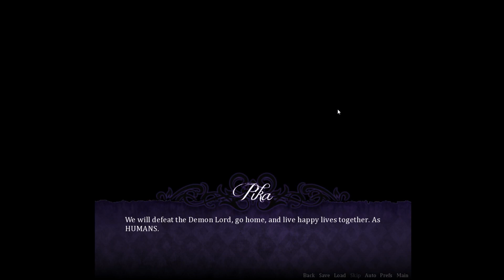DOUBLE FAILURE - 12 - The Demon Wars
No, we really did do this to ourselves twice.